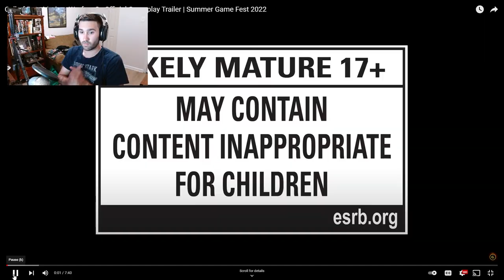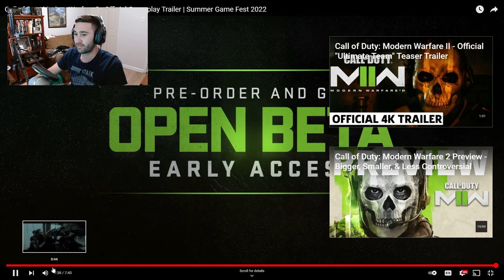CALL OF DUTY MODERN WARFARE 2 TRAILER REACTION!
With the Summer Game Fest going on this weekend we got a full Gameplay mission of Call of Duty Modern Warfare 2. Today we react to the gameplay and share our thoughts on everything we would love to see from the next installment from The Call of Duty franchise. Without further a due here my Call of Duty Modern Warfare 2 trailer reaction!

🌟 Socials 🌟